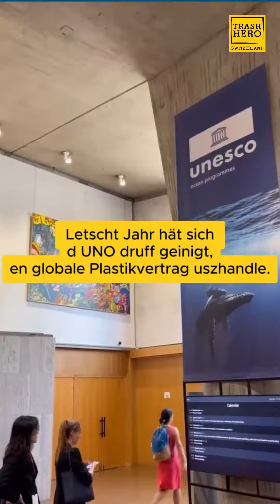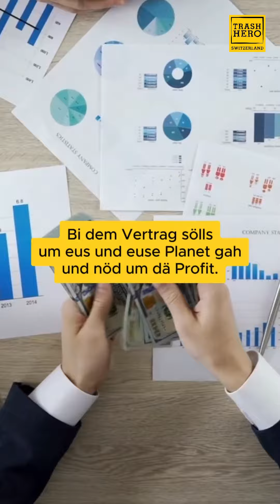Global Plastic Treaty Explainer - [Switzerland, Germany]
Connect with Trash Hero!